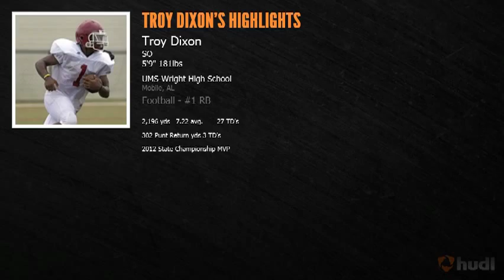Troy Dixon Sophomore Highlights 2015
Ums-Wright